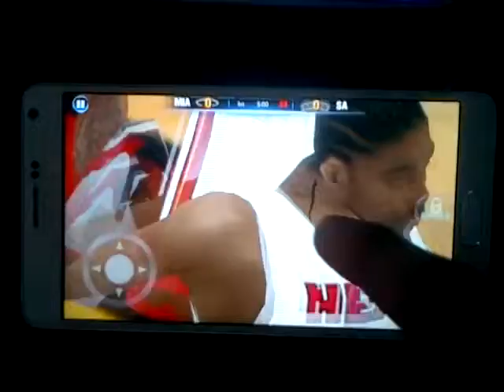Note 4 HDC NBA 2K14 HGZ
Testing HD Games on Note 4 (5.7 Inch) HDC by Hideto Gadget Zone